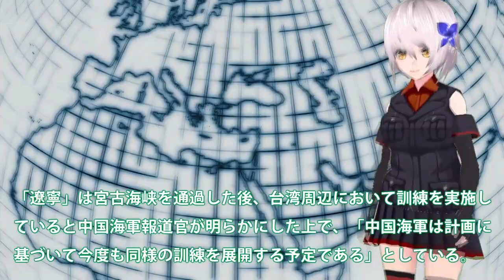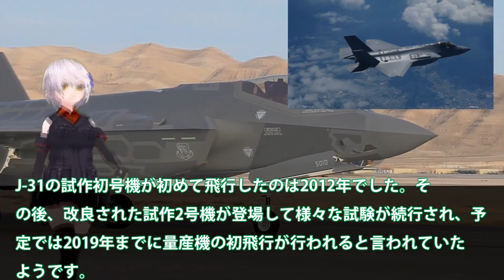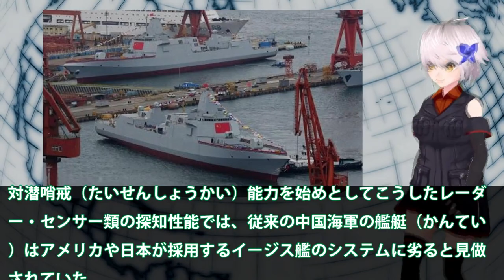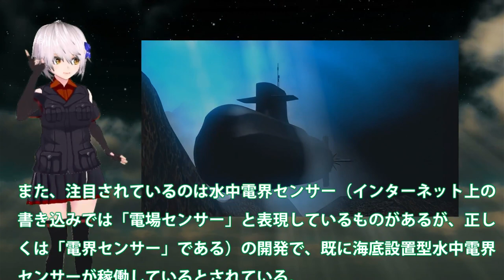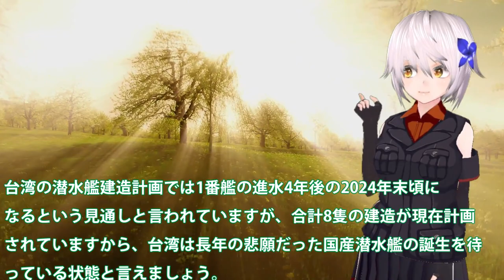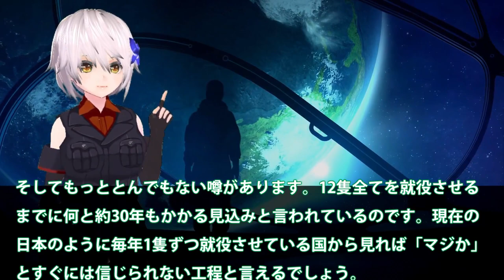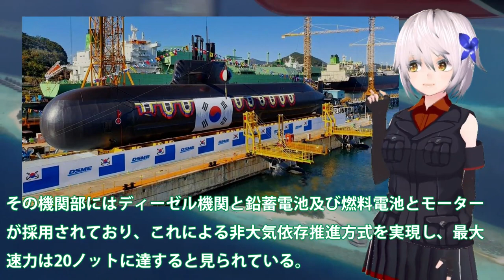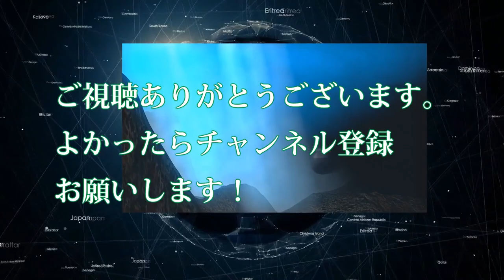ついに米駆逐艦を長江河口に姿を現す！米中での応酬が活発か・・・米が中国へ侵入で威嚇か？【軍事スペシャル・特集】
1ついに米駆逐艦を長江河口に姿を現す！米中での応酬が活発か・・・米が中国へ侵入で威嚇か？

2アジア最強とうたったJ31ステルス戦闘機に？中国もようやくF35のパクリは難しいよ・・・

3 最新鋭の055型駆逐艦中国海軍がついに？ステルス機を丸見えにする性能に・・・日米英対抗策はあのミサイルだった！

4 中国も恐れる水中電場センサーの実力！中国原潜の存在はすぐにバレるが？海自P3Cや潜水艦での連携狩り開始・・・

5台湾潜水艦自主建造計画最新！蔡英文の決断はこの視察から・・・米国が超協力体制に日本は？

6迷走の豪州海軍アタック級潜水艦建造計画？豪州議員が暴露した日本を・・・先を見る目がある日本には！

7 韓国3000トン級潜水艦進水式で？垂直発射台を備える「安武」潜水艦に・・・今度は動くだけでもいい！

8 豪州海軍アタック級潜水艦計画に問題点表面化！仏の度重なる遅延に限界かも・・・建造費高騰についにキャンセルもじさないのか？

関連動画
【世界最強アメリカ4軍の総兵力を大公開】陸•海•空•海兵隊/世界中を網羅する実態 (2020年最新データ)
【タラワの戦い】米海兵隊がトラウマに！一体、何があったのか！？恐怖のタラワといわれる所以とは？
【焦点速達】米海軍、海兵隊、沿岸警備隊はこのほど、米駆逐艦が台湾海峡を横断して南沙諸島に入ったことを受け、中国共産党とロシアの海洋戦略を標的とした新たな海洋戦略報告書に署名した。
VFC M27IAR ガスブローバックレビュー 米海兵隊の新規分隊支援火器！HK416の進化系強烈リコイル＆超リアルな高級エアガン

引用・転載「出典：海上自衛隊ホームページ」
引用・転載「出典：航空自衛隊ホームページ」
引用・転載「出典：陸上自衛隊ホームページ」

米海兵隊ついに動く韓国から！南シナ海や東シナ海を中心に・・・第一列島線から韓国排除の計画は？
ポンペオ演説～米海兵隊対中国シフトに　桜林美佐の国防ニュース最前線　伊藤俊幸元海将【チャンネルくらら】
ついに動いた米海兵隊！アジア太平洋地域の配置見直しへ・・・韓国から米海兵隊がいなくなるのか？
【米軍人気フリース】U.S.M.C. 海兵隊 | POLARTEC ポーラテック プルオーバーフリースジャケット